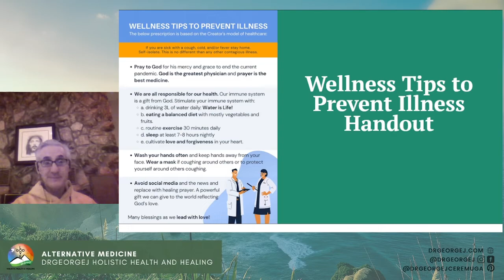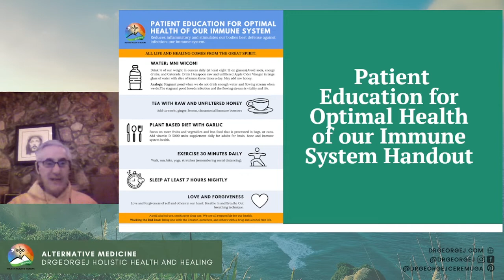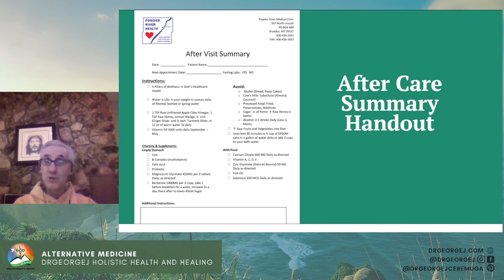Patient Education for Optimal Health of Our Immune System | Alternative Medicine | DrGeorgeJ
In this video, Dr. George Ceremuga will share patient education for optimal health of our immune system.

Book Holistic Health and Healing workshops:
Five Pillars of Wellness - Creator Model of Healthcare: